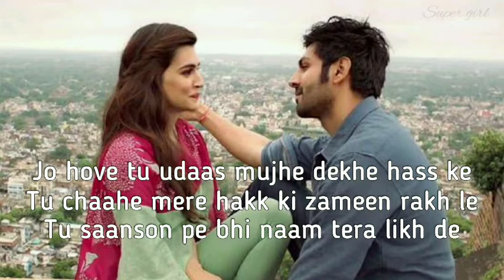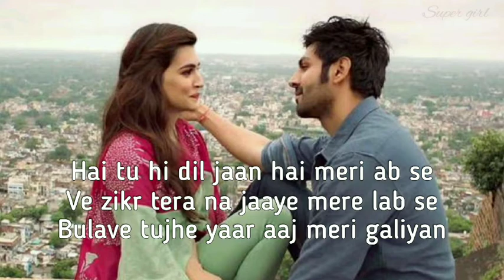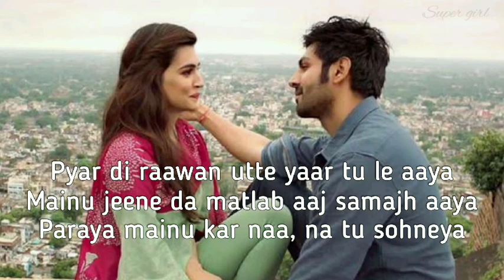Duniyaa lyrics song | Luka Chuppi | Dhvani Bhanushali | more 👇👇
Duniyaa

Song details

Singer : Akhil, Dhvani Bhanushali
Album : Luka Chuppi
Lyricist : Kunaal Vermaa
Director : Laxman Utekar
Cast : Kartik Aaryan, Kriti Sanon
Language : Hindi

Lyrics

Bulave tujhe yaar aaj meri galiyan
Basaun tere sang main alag duniya
Basaun tere sang main alag duniyaa

Na aayein kabhi dono mein zara bhi faasle
Bas ek tu ho, ek main hoon aur koyi na
Hai mera sab kuch tera tu samajh le
Tu chaahe mere hakk ki zameen rakh le
Tu saanson pe bhi naam tera likh de
Main jiyu jab jab tera dil dhadke

Tujhse mera yeh jee nahi bharta
Kuch bhi nahi asar ab karta
Meri raah tujhse
Meri chaah tujhse
Mujhe bas yahin reh jana

Lagi hain teri aadatein mujhse jab se
Hai tere bin pal bhi baras lagte

Jo hove tu udaas mujhe dekhe hass ke

Tujhse mili toh seekha maine hasna
Aaya mujhe safar mein theharna
Main toh bhool gayi duniya ka pata
Yaara jab se hai tujhe jaana

Hai tu hi dil jaan hai meri ab se
Ve zikr tera na jaaye mere lab se

Pyar di raawan utte yaar tu le aaya
Mainu jeene da matlab aaj samajh aaya
Paraya mainu kar naa, na tu sohneya
Channa main toh turr jaana

This video edited by super girl